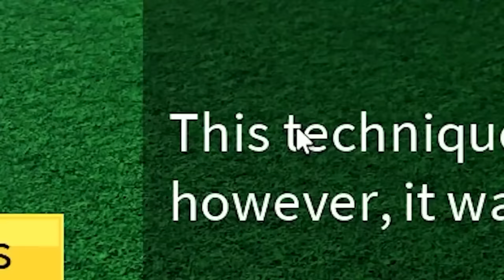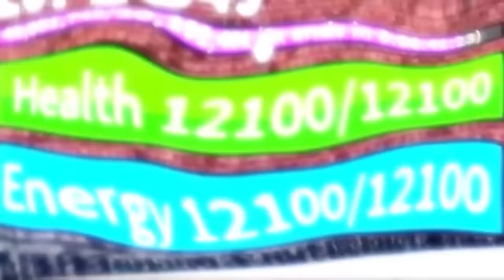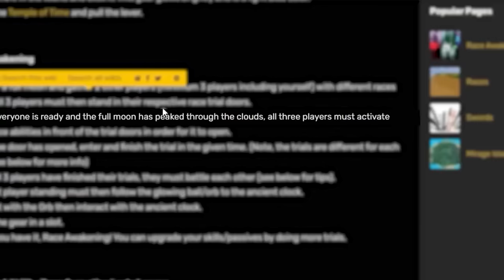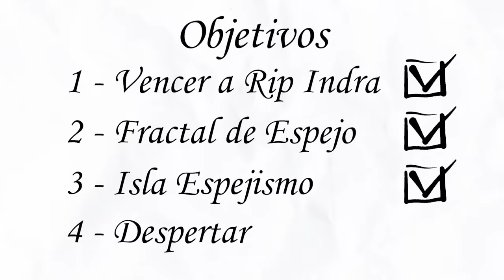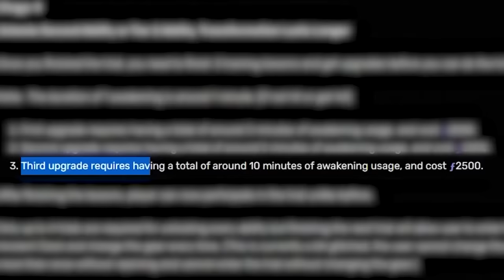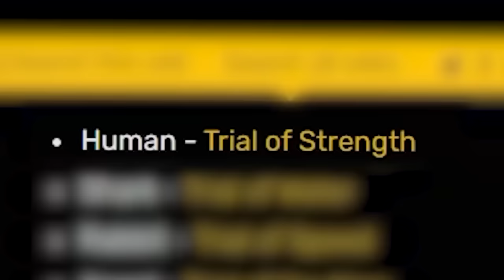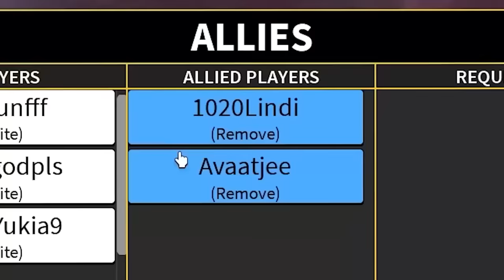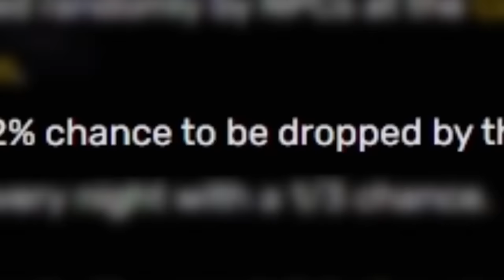TODAS las RAZAS a su MAXIMO NIVEL en Blox Fruits! (Película Completa)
Bienvenidos a la película completa desbloqueando todas las razas en Blox Fruits, One Piece en Roblox.

Traducción Oficial al español de  @Koopekuno
🕹 Servicio de Doblaje: Unilingo